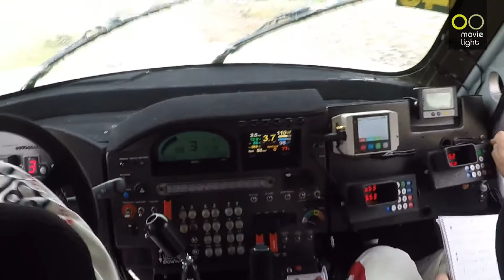REGRESSO DE ALEJANDRO MARTINS AO CPTT AM|48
Totalmente recuperado e sem qualquer restrição… o piloto voltou cheio de força